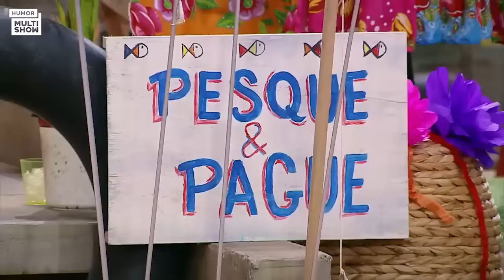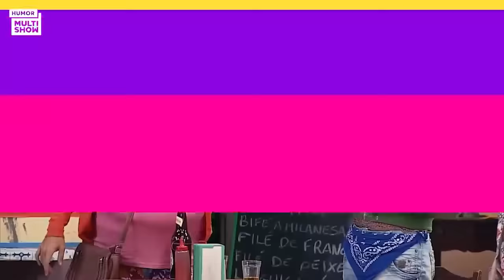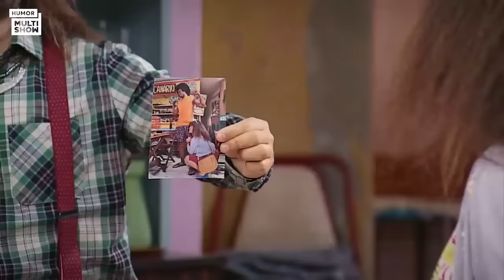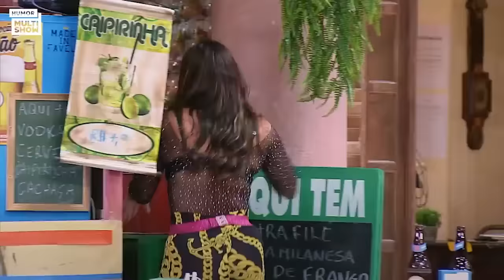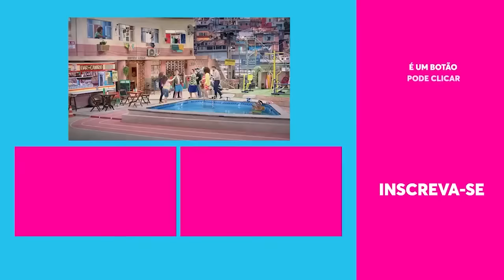MARATONE a QUINTA TEMPORADA de TÔ DE GRAÇA! | Humor Multishow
Vale a pena rir de novo com tudo o que rolou na quinta temporada do "Tô De Graça"! 😂 As confusões da Graça, o namoro da Briti, a chegada do Vilso, da Kesyanne e da Deise e muito mais! 😜

🎥 ASSISTA TAMBÉM 🎥